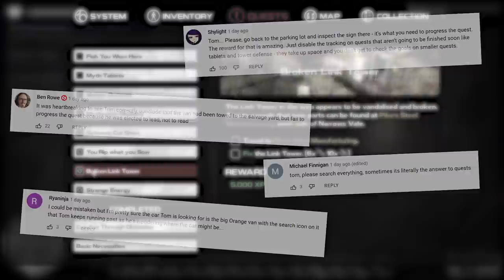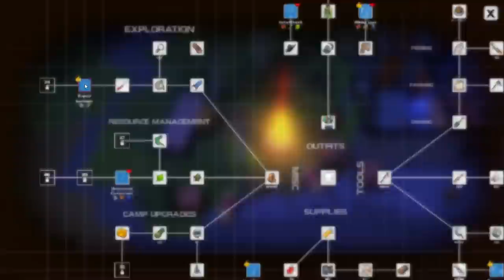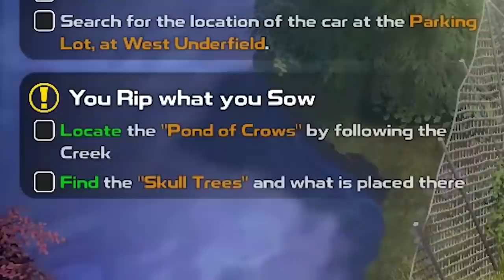COOKING WITH GAS! - DYSMANTLE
[10] We have found some smelters that are really going to help with our steel output!